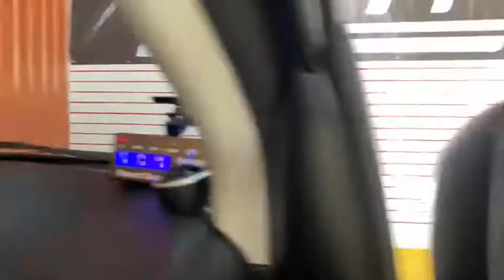Review Mitsubishi Mirage อัพเกรดโปรเจคเตอร์เลนส์ควบคุมเเสง BI-VOX V.9.1 black Blue Lens ขนาด 3.2"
🚘 Mitsubishi Mirage 🚘
1️⃣  🆕️BI-VOX V.9.1 black Blue  Lens ขนาด 3.2"
2️⃣ Ballast Tcx 55w
3️⃣ หลอดไฟ Xenon D2H
4️⃣ กรอบวงแหวน BMW Style
5️⃣ Daylight bule audi
⬇️ HOTLINE สายด่วนปรึกษาปัญหา ⬇️

1. 📍 แผนที่ BT Premium Auto Xenon สาขาบางพลี

2. 📍แผนที่ BT Premium สาขาพุทธมณฑลสาย 3

3. 📍แผนที่สาขาบางใหญ่

4. 📍แผนที่ BT สาขารังสิต

5. 📍แผนที่ BT สาขาพัทยา

6. 📍แผนที่ BT สาขาราอินทรา

7. 📍 แผนที่ BT 🇹🇭 สาขาศรีนครินทร์ 🇹🇭

8. 📍 แผนที่ BT 🇹🇭 สาขาท่าพระ 🇹🇭

9. 📍 แผนที่ BT 🇹🇭 สาขาอยุธยา 🇹🇭

10. 📍แผนที่ BT 🇹🇭 สาขาท่าสุขสวัสดิ์ 🇹🇭